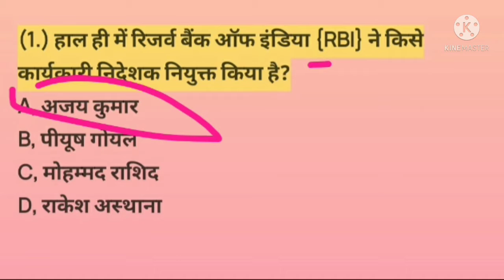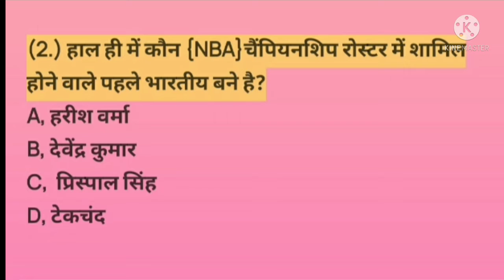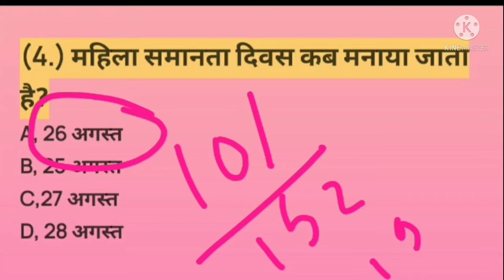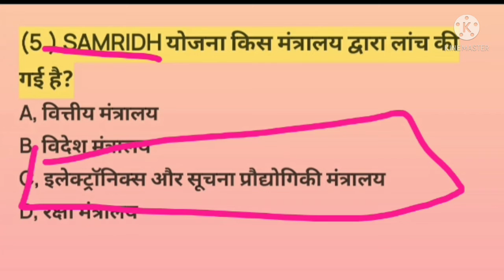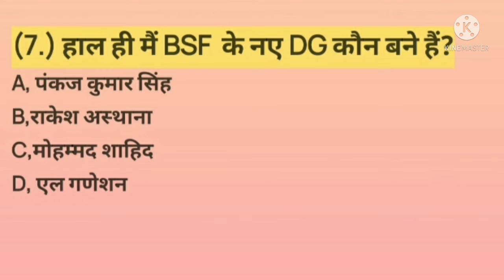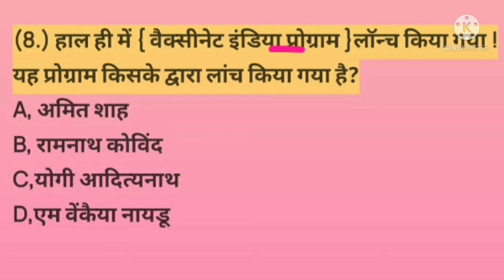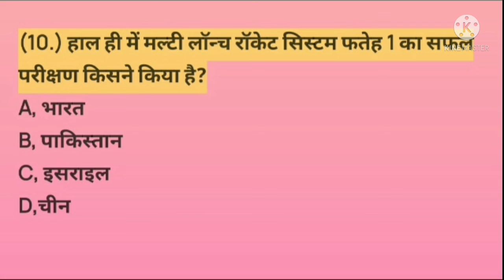27 August 2021 |daily current affairs| SSC CGL/PSC/TGT/PGT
डेली करंट अफेयर्स के लिए हमारे यूट्यूब चैनल को सब्सक्राइब कीजिए हम आपके लिए ऐसे कंटेंट लाते हैं जो आपकी परीक्षा की दृष्टि से अति महत्वपूर्ण होते हैं तो प्लीज दोस्तों इस वीडियो को ज्यादा से ज्यादा अपने दोस्तों के साथ शेयर कीजिए और हमारे यूट्यूब चैनल को सब्सक्राइब कीजिए धन्यवाद

प्रिय दोस्तों

अगर उतरना ही है तो अपने मां-बाप के सपनों पर खरा उतरो और होना है अपनी सफलता की ओर अग्रसर तो आइए क्यों ना करें घर बैठे ही स्मार्टनेस के साथ तैयारी और हासिल करें अपना लक्ष्य

हमारे साथ जुड़ने के लिए व्हाट्सएप नंबर-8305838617